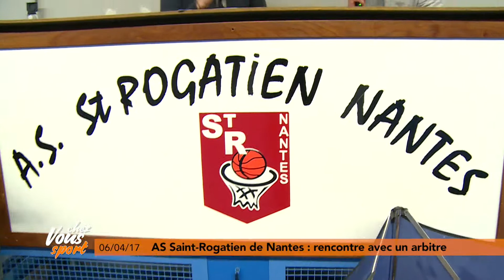Chez Vous Sport à l'AS St Rogatien (basket épisode 4)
Cette semaine, Chez Vous Sport, vous fait découvrir le club de l'AS St Rogtien Basket. Quatrième invité : Bastien Bricard arbitre et formateur d'arbitres.